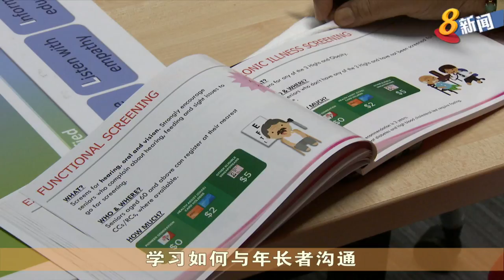关爱乐龄办事处义工培训中心 今天正式开幕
关爱乐龄办事处属下的义工培训中心今天正式开幕。